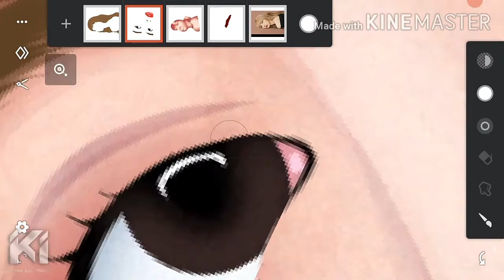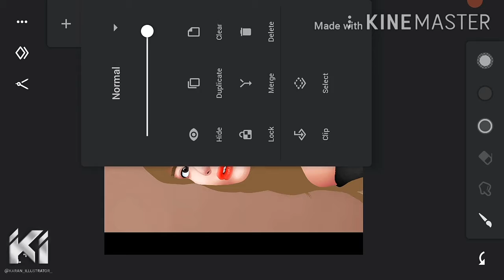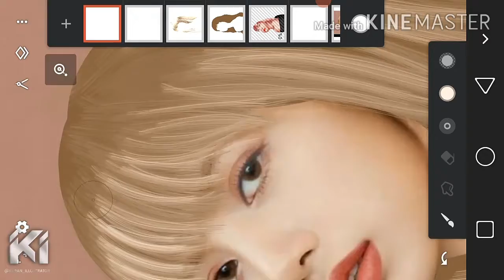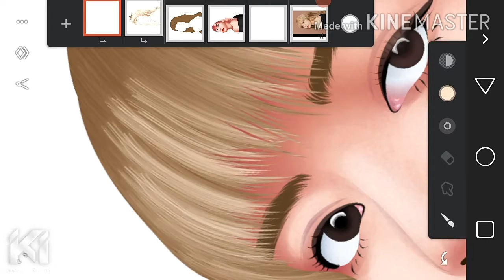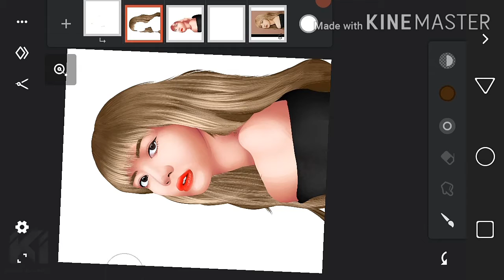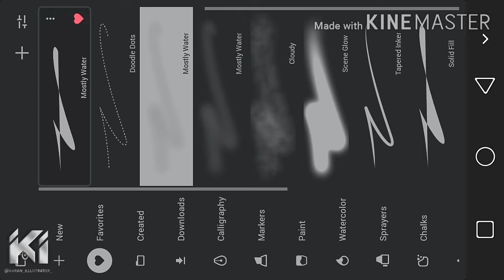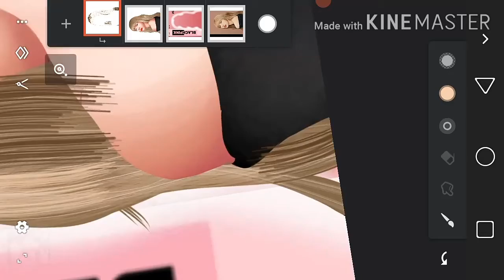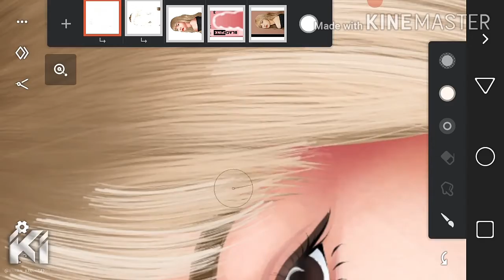Vexel & vectorart in mobile | Part 2 | Lisa blackpink | using infinite painter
I hope u like this tutorial😊

Application :- infinite painter

For any queries,dm me & follow me & if u want any vector portrait on instagram

              FOR
                  MORE
                                      THIS
BYE
BYE
FRIENDS
STAY SAFE
STAY HOME